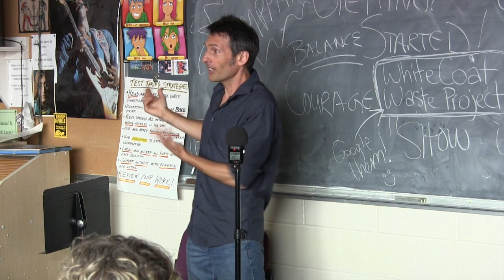A Raw Vegan Diet is Insane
Need help?
Is a raw vegan diet a healthy choice? Or is it a sign of insanity? Perhaps… if you go by the definition that insanity is a sane reaction to an insane situation.